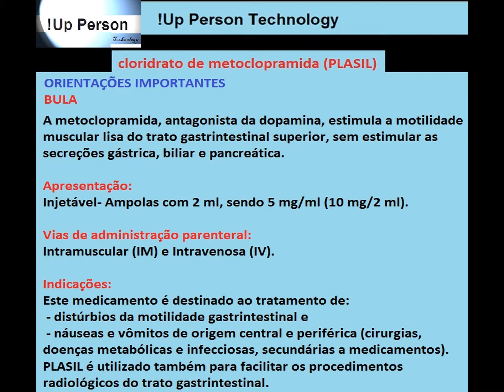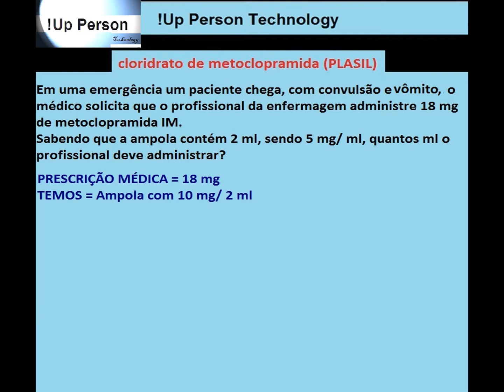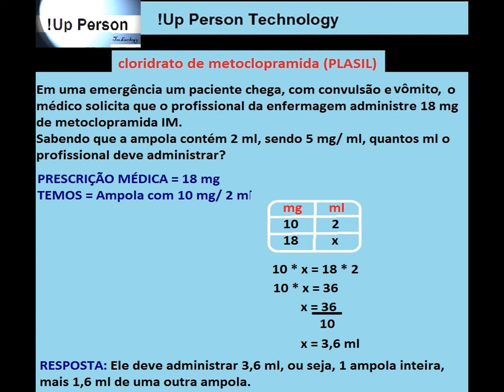PLASIL - Metoclopramida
Veja a sua indicação Plasil/metoclopramida, apresentação, Cálculo, exercício resolvido farmacologia metaclopramida/plasil